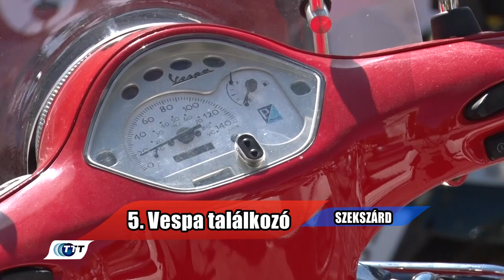Vespa Találkozó 2024 – Szekszárd